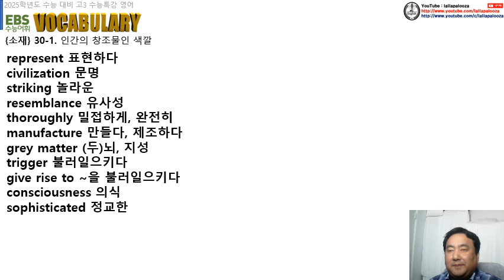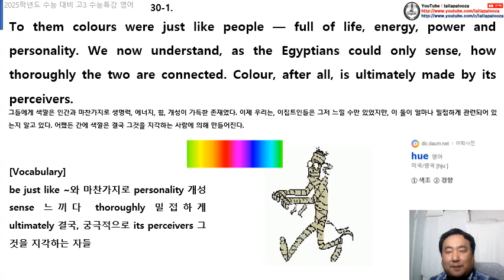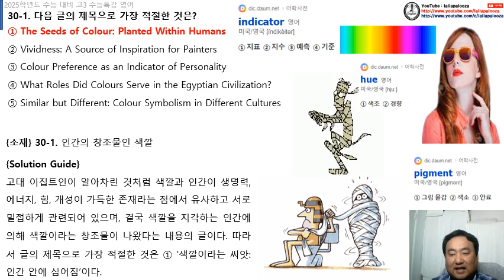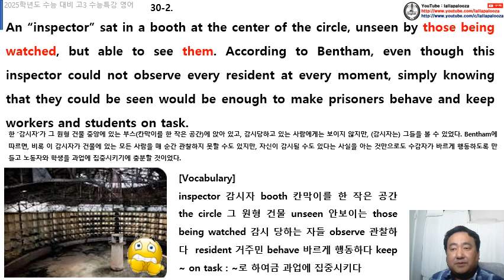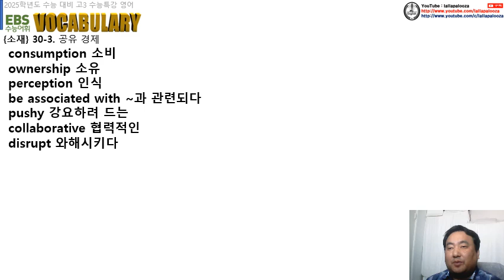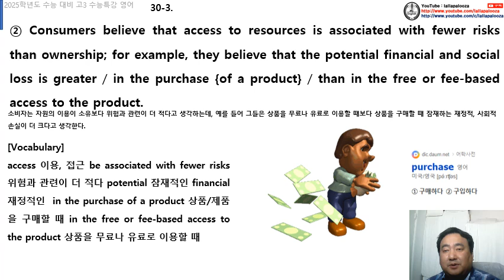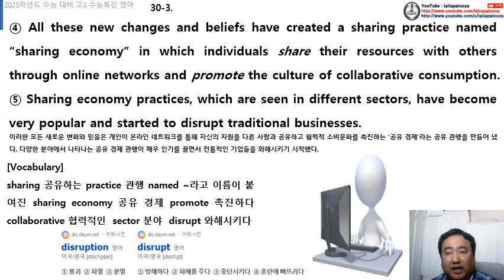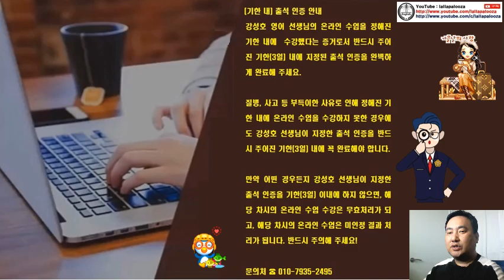2025 대입 수능특강 영어 30강 수업 동영상(통파일)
2025 대입 수능특강 영어 30강 수업 동영상(통파일)입니다.